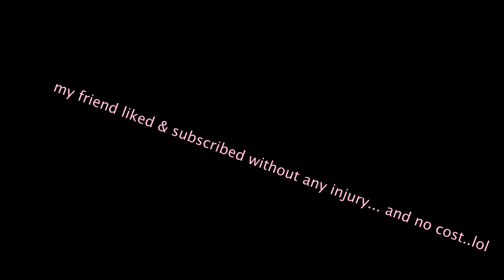fun video with Tarpon, a lobster, coral, color..:)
come on YouTube, show some great footage, do you guys like video's like this, YouTube will not show or push our video's until we pay them..lol or everyone can't stop watching them, please like if you like, subscribe for further great Florida Keys video's, yada yada..thanks